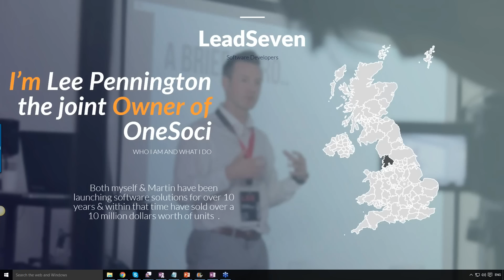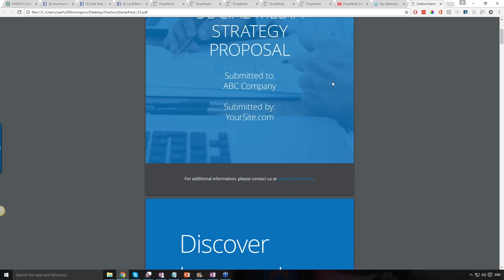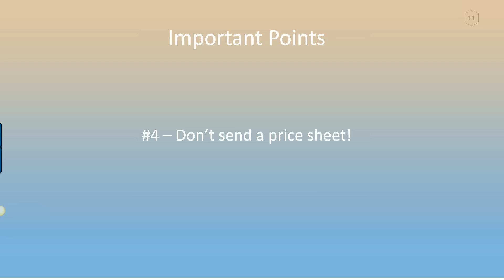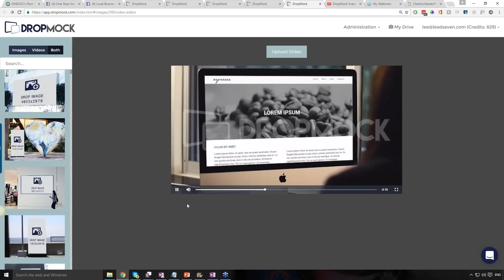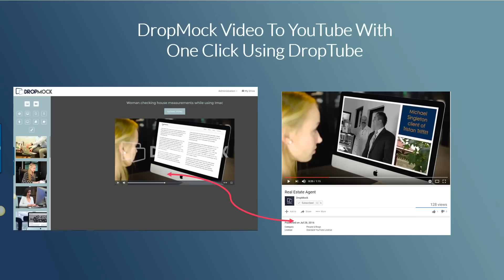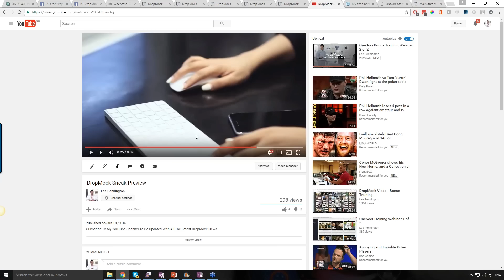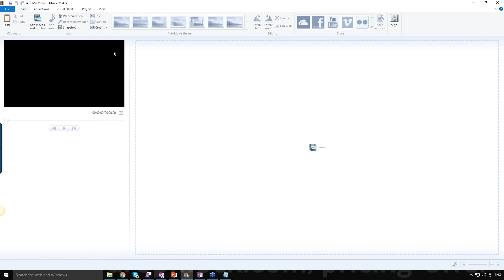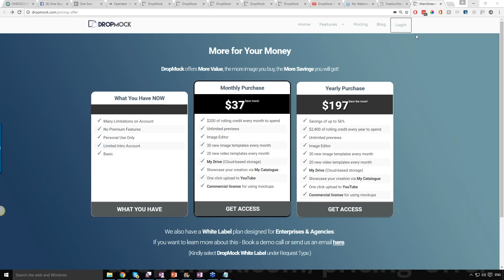OneSoci & DropMock - Training Session